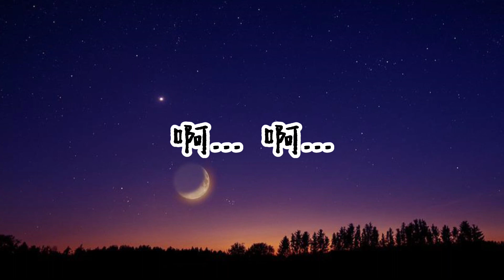【妈妈唱儿歌】月光光 | 童谣 粤语 | 歌词 | Cantonese Nursery Rhyme sung by Mommy | Moonlight | With Lyrics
【妈妈唱儿歌】系列
以妈妈的声音，轻轻地唱经典广东粤语儿歌《月光光》。
妈妈唱的儿歌，轻柔、温暖，也非常适合当孩子的催眠曲。

Cantonese Nursery Rhyme “Dark Sky” sung by Mommy
《月光光》

粤语童谣
曲：乔飞
词：潘琳

月光光，照地堂，虾仔你乖乖瞓落床。
听朝阿妈要赶插秧啰，阿爷睇牛佢上山岗，喔… 喔…
虾仔你快高长大啰，帮手阿爷去睇牛羊，啊… 啊…

听朝阿爸要捕鱼虾啰，阿嫲织网要织到天光，喔… 喔…
虾仔你快高长大咯，划艇撒网就更在行。

月光光，照地堂，年卅晚，摘槟榔，
五谷丰收堆满仓啰，老老嫩嫩喜喜洋洋，喔… 喔…
虾仔你快啲眯埋眼啰，一觉瞓到大天光，啊… 啊…

喜欢我的视频，给我买杯咖啡吧！

Photo by Bru-nO from Pixabay